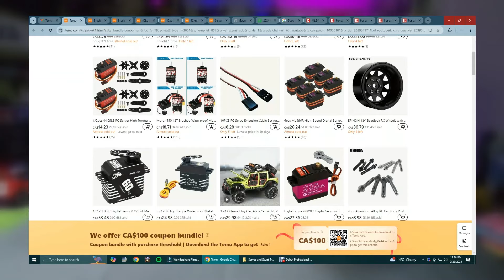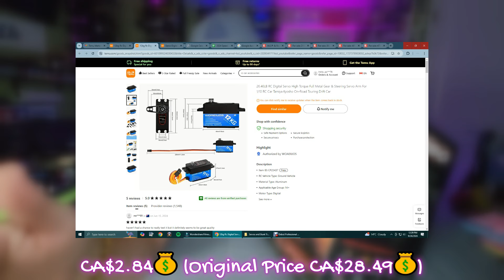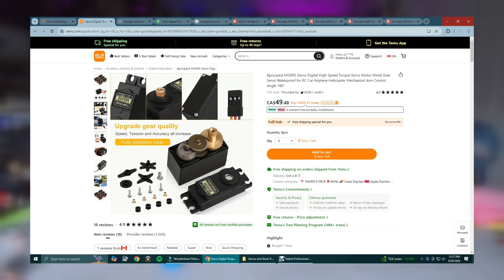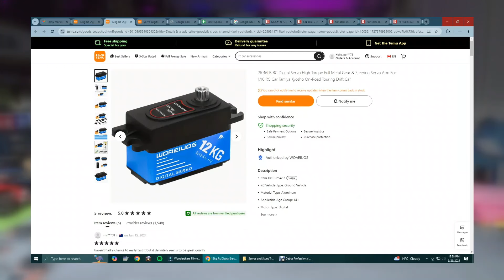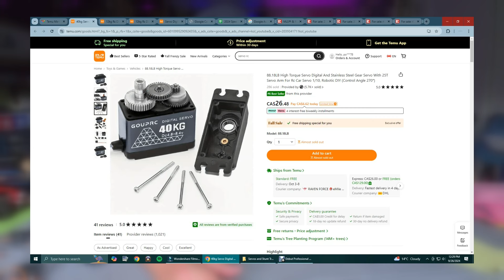Mini Skate Park Basher, Budget Servos, Cheap, FUN Gear!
Products link:
25KG RC Digital Servo CA$1.95💰 (Original Price CA$19.54💰)
40KG RC Hollow Cup Digital Steering Gear CA$3.04💰 (Original Price CA$30.49💰)
Digital And Stainless Steel Gear Servo CA$2.79💰 (Original Price CA$26.49💰)
Full Scale Brushless Motor RC 4WD All Terrain High-speed Vehicle CA$71.74💰 (Original Price CA$143.49💰)
Digital High Speed Torque Servo Motor CA$4.94💰 (Original Price CA$54.43💰)

For a chance to win one of my RC cars for $1,